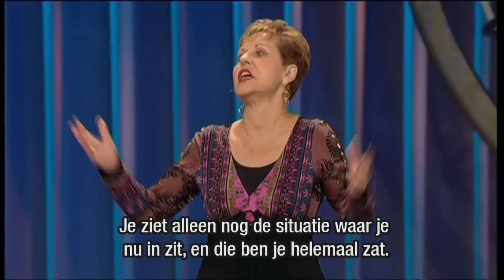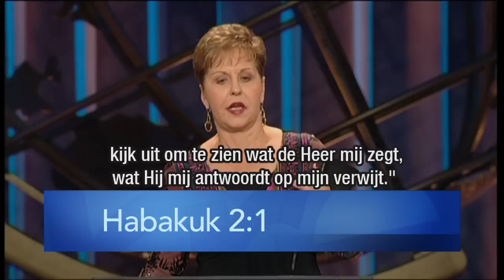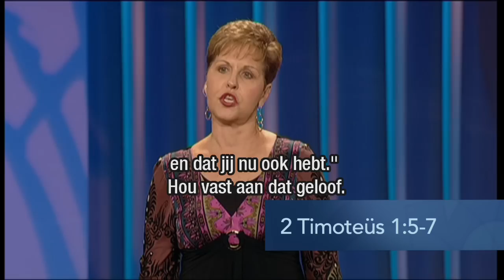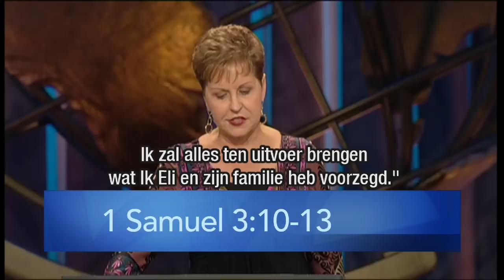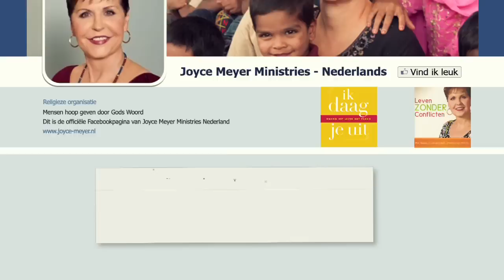Wat verwacht je van het leven? (1) – Joyce Meyer – Gedachten en woorden beïnvloeden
Heb jij een doel, een visie of een plan voor jouw leven? En streef jij dit plan ook na? Vandaag spreekt Joyce Meyer hoe je het beste plan, Gods plan voor jou, kunt nastreven.